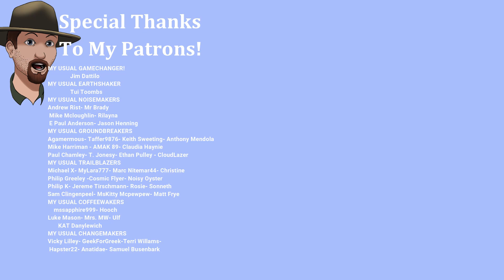I'm not Lost, YOU'RE Lost!- The Long Dark STALKER Ep. #90